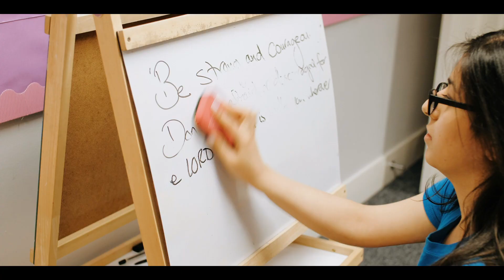I Serve - Lorelei